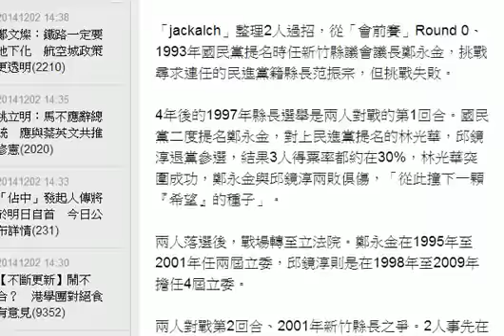「護膚」恩仇錄 一段30年的情慾糾葛 HD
護膚店之跪，讓新竹縣選情殺出重圍。資料照片,
回首今年9合1大選，「政治釋迦」對抗「夜剋魔」的天龍之戰幾乎佔光所有媒體版面，唯有「護膚店之跪」讓新竹縣選情殺出重圍，成功搶灘，這一跪也讓新竹縣雙雄邱鏡淳、鄭永金糾纏近30年的愛恨情仇浮出檯面。

網友「jackalch (Chairman)」昨在PTT發表【問卦】新竹縣　丘鄭恩怨錄文章，揭露兩人不為人知的祕辛。文章指出，「兩人背景都是竹東新宋派邱泉華門下，鄭為弟子、邱為兒子，簡言之兩人為師兄弟關係。」

「jackalch」整理2人過招，從「會前賽」Round 0、1993年國民黨提名時任新竹縣議會議長鄭永金，挑戰尋求連任的民進黨籍縣長范振宗，但挑戰失敗。

4年後的1997年縣長選舉是兩人對戰的第1回合。國民黨二度提名鄭永金，對上民進黨提名的林光華，邱鏡淳退黨參選，結果3人得票率都約在30%，林光華突圍成功，鄭永金與邱鏡淳兩敗俱傷，「從此撞下一顆『希望』的種子」。

兩人落選後，戰場轉至立法院。鄭永金在1995年至2001年任兩屆立委，邱鏡淳則是在1998年至2009年擔任4屆立委。

兩人對戰第2回合、2001年新竹縣長之爭。2人事先在政壇大老見證下，到城隍廟發誓要尊重黨內初選，結果邱鏡淳輸掉初選。國民黨3度提名鄭永金出征新竹縣長，挑戰林光華連任，鄭邱兩人喬好只選一屆，下屆換邱鏡淳，1+1大於2，林光華被慘電，鄭永金如願當了縣長。

邱鏡淳又忍了4年，到2005年、兩人對戰第3回合。國民黨4度提名鄭永金，再對上民進黨林光華選新竹縣長，邱鏡淳不滿鄭毀約，一度欲加入民進黨，被高層勸退後加入親民黨，不久又跳回國民黨。該次選舉鄭永金海放林光華，連任成功。邱鏡淳繼續深蹲立委逾10年，「等待他的熱帶氣旋邁向最後一哩路」。2008年立委選舉改單一選區，邱鏡淳拿下全國第一高票，「希望種子漸漸長大」。

俗話說，等久就是你的。兩人對戰第4回合、2009年縣長選舉，國民黨終於提名邱鏡淳，對上彭紹瑾，鄭永金籌組「阻邱聯盟」，結合縣議會議長張碧琴參選，廝殺慘烈，選票再度3分，3人都30%，最後邱鏡淳慘烈獲勝，「希望的種子終於長成大樹」，鄭永金和張碧琴遭開除黨籍。

而因邱鏡淳當選縣長，立委須補選，讓兩人的第4回合出現延長賽。鄭永金與邱鏡淳都講提名自家人，而高層想修補邱、鄭、張3人之間的關係，讓鄭、張重回國民黨，邱、鄭各自撤銷選舉間告訴，國民黨提名鄭永金之弟鄭永堂參選，但立委之位敗給民進黨的彭紹瑾。

而今年的9和1大選，堪稱是2人纏鬥的高峰。國民黨2度提名邱鏡淳連任，鄭永金不甘示弱，5度復出參選決勝負，而民進黨沒派人選，外傳還暗中協助鄭永金，還扯出「護膚店之跪」的心機奇招。最後邱鏡淳獲12萬4309票，得票率46.94%，小贏鄭永金5611票（鄭永金獲11萬8698票，得票率44.82%）

邱鏡淳與鄭永金2人同年，今年都是65歲，鄭永金略長邱鏡淳2個月，兩人從青年纏鬥到壯年的戰爭，打成1次平手、鄭永金與邱鏡淳各勝出2回的評分狀態，究竟兩人的愛恨糾葛誰贏誰輸，我們下回2018年見分曉。

「jackalch」文章引發網友熱烈討論，有網友留言說：「想到再四年就能完全擺脫這兩個，就感覺很爽。」但有人回說：「確定嗎？我四年前也以為，這次鄭應該不會出來了。」有人感嘆：「198X年演到2014，三十年了還不累喔。」（突發中心／綜合報導）